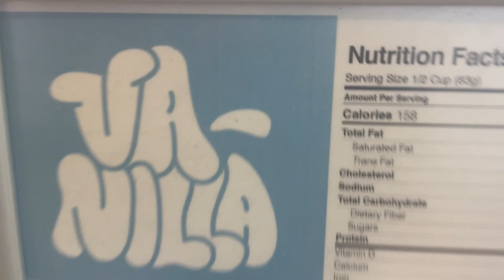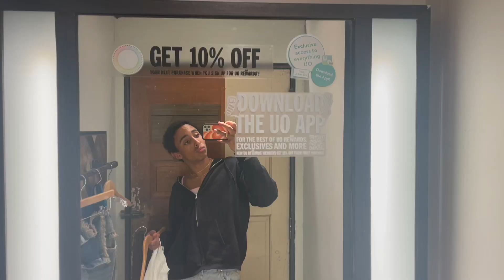weekend in my life (shopping, friends, birthdays)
Come along for a fun weekend in my life with my friends!

Socials:
Podcast Instagram: @sotheteais
Podcast TikTok: @sotheteaispodcast